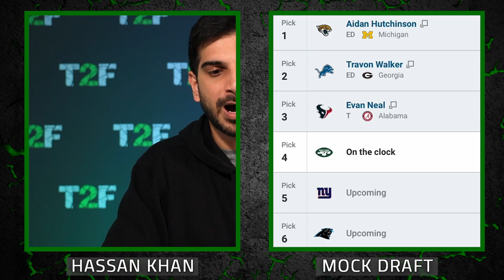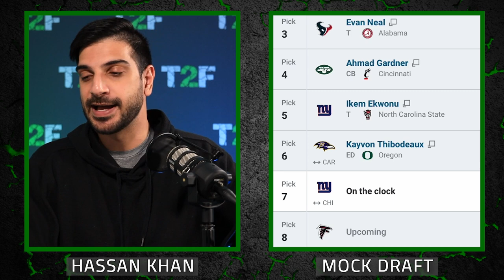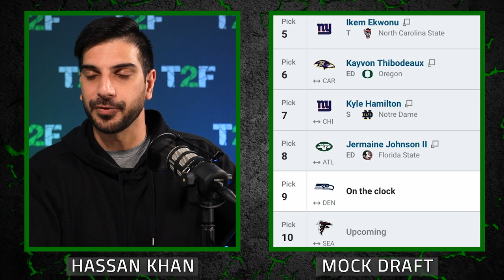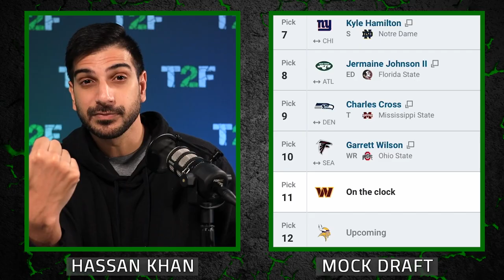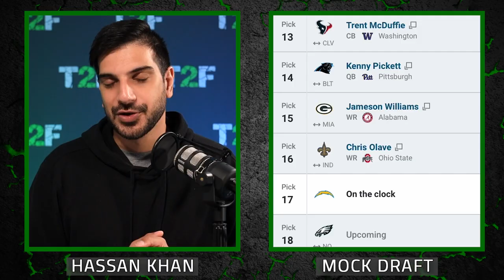Final NFL Mock Draft 3.0 First Round 2022 (with trades) | Time2Football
Our final NFL mock draft ahead of the 2022 draft! Watch our NFL mock draft 3.0 of the 1st round with trades.

0:00 - Intro
2:30 - 1. Jaguars
3:37 - 2. Lions
4:21 - 3. Texans
5:47 - 4. Jets
6:49 - 5. Giants
7:36 - 6. Ravens (via CAR)
9:50 - 7. Giants
11:15 - 8. Jets (via ATL)
13:29 - 9. Seahawks
14:30 - 10. Falcons (via NYJ)
16:15 - 11. Commanders
18:00 - 12. Vikings
19:33 - 13. Texans
20:58 - 14. Panthers (via BAL)
23:21 - 15. Packers (via PHI)
25:05 - 16. Saints
26:28 - 17. Chargers
27:37 - 18. Eagles
28:44 - 19. Saints
30:15 - 20. Steelers
30:40 - 21. Patriots
31:29 - 22. Eagles (via GB)
32:07 - 23. Cardinals
33:13 - 24. Cowboys
34:46 - 25. Bills
36:04- 26. Jets (via TEN)
38:20 - 27. Buccaneers
39:41 - 28. Eagles (via GB)
40:53 - 29. Chiefs
41:45 - 30. Chiefs
42:20 - 31. Bengals
43:15 - 32. Lions
45:00 - Outro